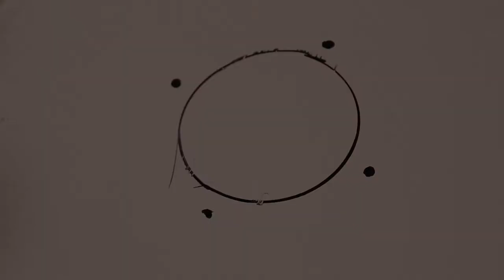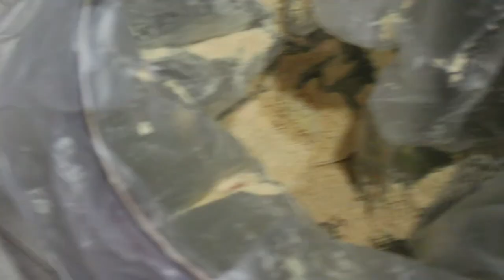DIY a cyclone dust collector that is easy and suitable for you! # 1 ~ Assembly ~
I made my own cyclone dust collector. We do DIY very easily and in a short time.
Isn't it caused by the dust generated by woodworking?
It's easy, but it can be connected to various power tools and reduces dust. It is natural to keep the factory clean, but health is the first priority.
If you are worried about harm, please try it.
In the second installment, we are thinking of making it quieter!

【高効率】サイクロン式集塵機を作る How to make a Cyclone Dust Collector【自作工房】